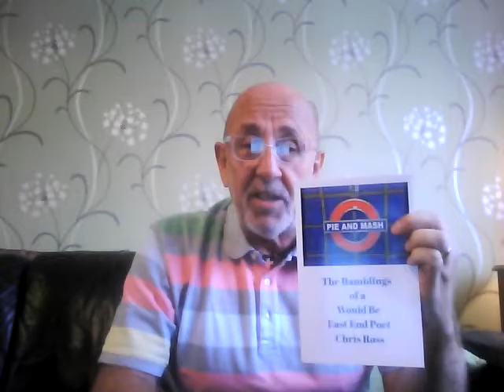RICH AND FAMOUS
Another one from my book
The Ramblings of a Would be East End Poet ...xx